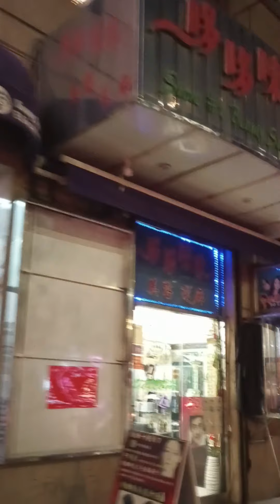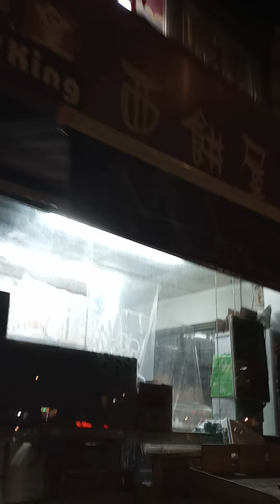El barrio chino de Noche